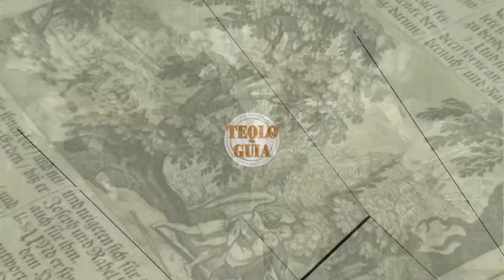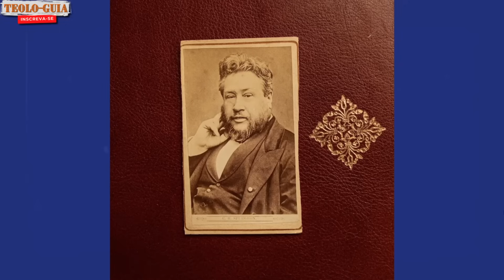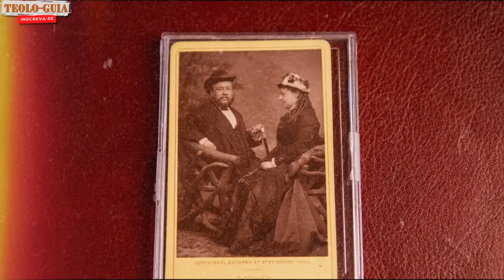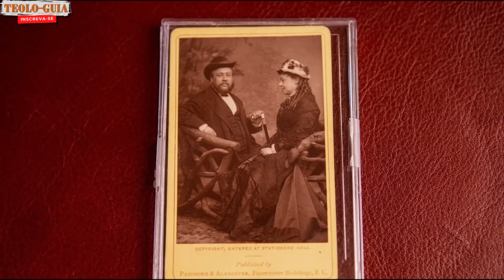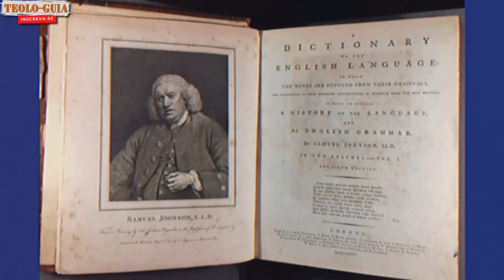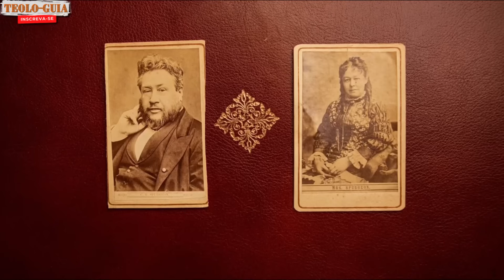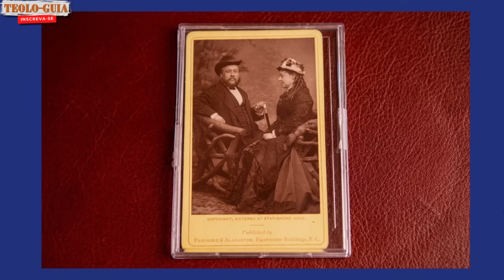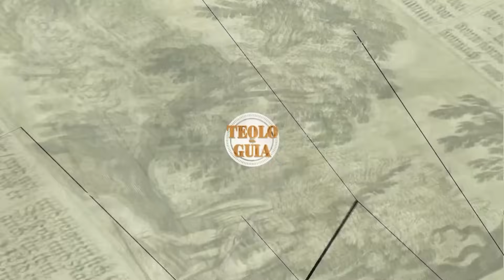Charles Spurgeon O Devorador de Livros A Influência e Amor pela Leitura do Herói da fé Puritano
Explore a rica jornada intelectual e espiritual de Charles Spurgeon, um dos grandes nomes da teologuia e da teologia reformada. Descubra como seus profundos teolo!@#!@ foram moldados por sua paixão pela leitura e seus valores puritanos. Conheça mais sobre este herói da fé através de seus sermões, livros e a história fascinante por trás de sua vida. Este vídeo é uma imersão no mundo de Charles Spurgeon, onde sua influência perdura até os dias de hoje.

🚀 COMPRE NA AMAZON E AJUDE O CANAL TEOLO-GUIA:

📚 O canal Teolo-Guia é um canal voltado a apresentar conteúdos edificantes sobre poemas, trechos e escritos de autores da história da Igreja, além de Biografias dos Heróis da fé e devocionais. Apresentado por mim Bruno Barros, um cristão que tem o desejo no coração de compartilhar a mensagem do Evangelho e o amor de Cristo a cristãos de todas as idades... á contamos com uma coleção de vídeos famosos, incluindo biografias de renomados pregadores e teólogos, como Paul Washer e John Wesley.😊😊😊

BRUNO
TEOLOGUIA